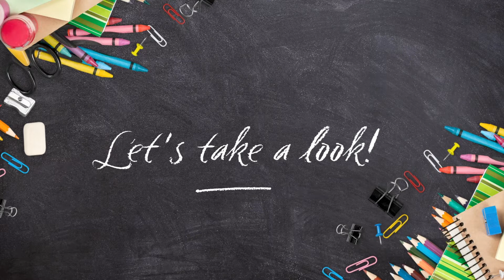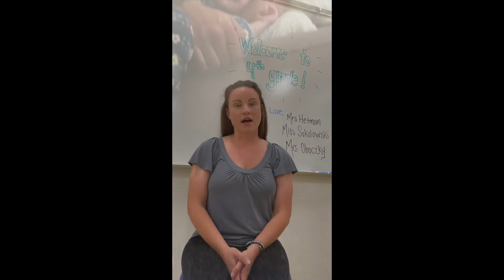Back To School 22 23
Welcome back to school for the 2022 / 2023 school year! In this video, Nala introduces you to your teachers: Mrs. Hetman, Miss Sokolowski, and Mrs. Oboczky.